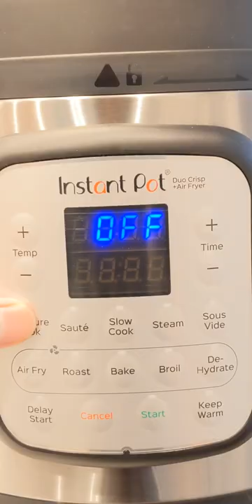instantpot crab and mango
This was an impromptu sandwich made using random sale items at the grocery store.  Frozen crab was $10 for 2 and mangoes were $17 for a box 14.  I didn't have Dungeness crab, but if I did, I'd use that. These frozen swimming crabs were a decent substitute though!

Method:
1. Pressure cook frozen crab for 5mins, and natural release for 8mins. Let cool down and remove crab meat from shell.
2. In a separate bowl, microwave 1 tbsp of butter for 20 seconds. Zest and juice quarter of a lemon in season with salt and pepper. Toss some chopped scallions and cilantro and mix in the crab meat.
3. In another bowl, dice mango and toss in a pinch of chopped scallions and cilantro as well.
4. In a smaller bowl, mix one heaping tablespoon of mayonnaise and squeeze in about 1 to 2 teaspoons of sriracha sauce to taste. spread the mixture on the outer ends of the sandwich and fry just the outer sides until nice and crispy.
5. Assembly: open up the sandwich bread and spread in the remainder of the sriracha mayonnaise, adding some greens, scoop in your mango and your crab mixture, and close up your sandwich.